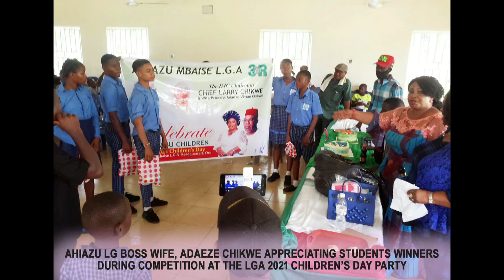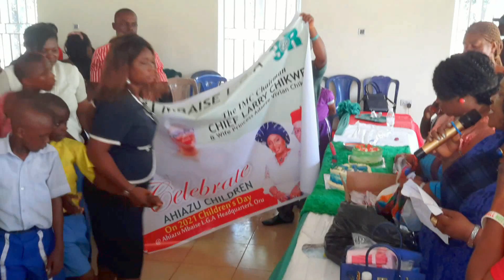2021 AHIAZU MBAISE CHILDRENS DAY PARTY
Damian Chizuruoke is with Larry Chikwe.
Maafadnyen 2t8udsS dpcScmoafStns do12r:02 redPMn  ·
Shared with Public
SHUN VICES – AHIAZU LG BOSS CHARGES CHILDREN
Children have been enjoined to focus on their education, imbibe good morals and shun all forms of social vices for a promising future.
Ahiazu Mbaise LGA IMC Chairman, Chief Larry Chikwe gave the charge during the 2021 Children’s Day Party the wife, Princess Vivian Chikwe organized for the primary and secondary schools children at the LG Headquarters, Afor Oru.
He stated that the greatest desire of the Imo State Governor, Sen. Hope Uzodinma and wife, Bar. Chioma Uzodinma was to give the children quality education in a friendly and conducive learning environment and urged them to keep praying for the governor, the wife, the state and Nigeria at large for divine restoration of peace and security.
The LG boss underscored that nothing can be achieved in an atmosphere of chaos and crises, pointing out that the governor is working hard to ensure adequate security in the state for hitch-free viable educational system and socio-economic activities.
Chief Chikwe asserted that this year’s theme for the event, “Investing in the future means investing in our children was apt and has to be taken serious at all levels to avert a conflict turned and blinking society.
Earlier, the wife of the LGA Chairman, Princess Chikwe decried increasing rate of rape of girl child not just by men and boys but also by fellow girls who practice lesbianism and called on parents and teachers to monitor and guard their children, especially the girl child.
She lauded the state governor and wife for giving the children the opportunity to celebrate the day despite the march past that could not hold and guaranteed the children of safety and protection.
Princess Chikwe expressed gratitude to teachers for building up the children, underscoring that without teachers, there is no nation while calling on parents not to abdicate their responsibilities to maids and housekeepers but ensure they monitor their children against peer group influence and above all inculcate them with good family morals and values.
The LG boss wife reechoed the importance to respect the rights of children and report every child abuse and sexual molestation for prompt action.
In their separate remarks, the IMC Member, Hon. Chief Okey Ezem of Umunomo/Umuchieze, Chief Callistus Anyanwu (Okrikanwenkwo), Hon. Oliver Onuoha (Otulu/Aguneze) Hon. Marcus Ohanaja (Nnarambia) Hon. Festus Onuoha ( Oru/Lude) and Woman Leader, Mrs. Rachel Okafor said the party was memorable not only for the children but also for them.
They extolled the LG Chairman for celebrating the children, raising their hope of better future and giving the children a sense of belonging.
Some of the pupils and students who prayed /spoke –  Master Dominion Anosike of Secondary Technical School Obohia, Miss Ulonma Chisom of Nnn Ahiara Comprehensive Secondary School and Miss Uchechi Ezem of Ikenegbu Girls Secondary School, Owerri  said they were overjoyed with the activities – Dancing, Spelling, Best Dressed Pupils/Students and Career Competition as well as presents from the chairman and wife prayed God to bring a permanent solution to the prevailing insecurity bedeviling the nation.
In a vote of thanks, the LGA Education Secretary, Lady Eunice Ekechukwu appreciated the LG Chairman and wife for making the day worthwhile and urged the teachers to redouble efforts in impacting the children with discipline and knowledge.
The highpoint of event was cutting of cake by the LG boss, the wife, Adaeze, the IMC members and teachers while the children and presidents-general of some communities who graced the occasion – Chief Festus Nwosu of Umumbiri Oparanadim and Engr. Daberechi Ogbe of Akabor Ahiara watch.
Anyanwu D.C.
Area Info Officer
Ahiazu Mbaise LGA
Thurs-27-05-21.